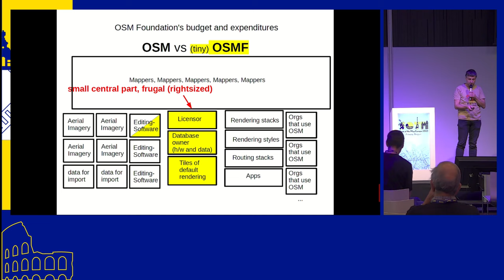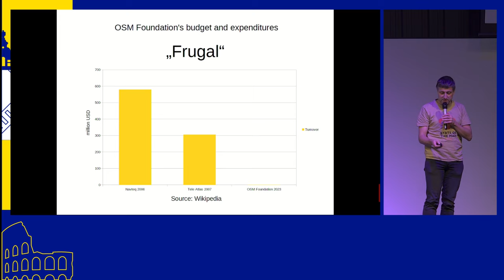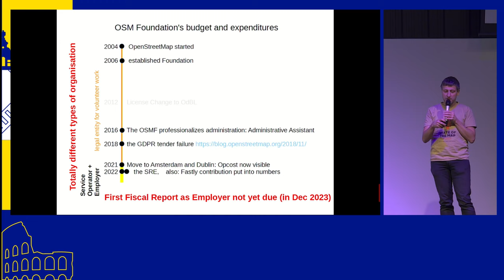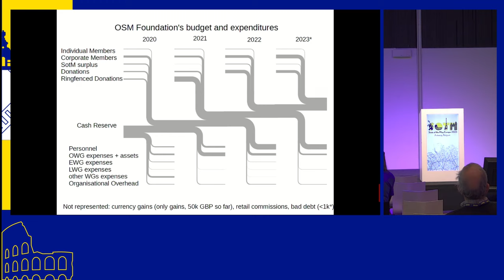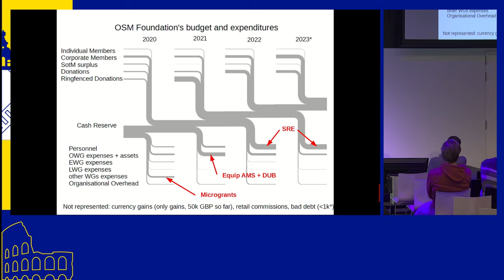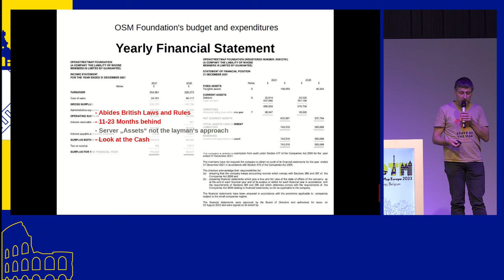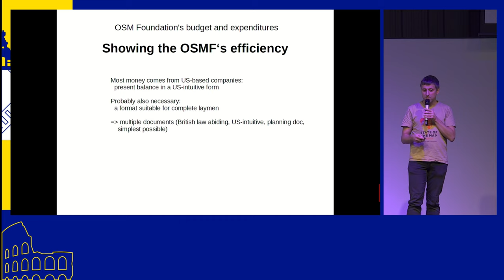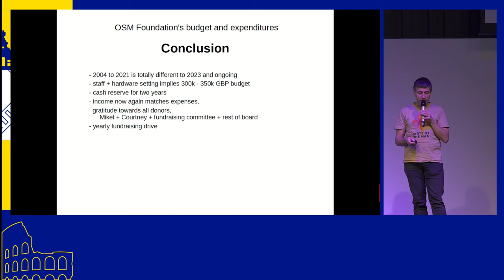2023: OpenStreetMap Foundation's budget and expenditures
OpenStreetMap Foundation's budget and expenditures
Roland Olbricht

The OpenStreetMap Foundation is the organization that guards and legally owns the OpenStreetMap data. Every now and then people wonder what it costs to run OpenStreetMap and where the money goes, in particular as we currently run a fundraising drive to ensure the existence of OpenStreetMap in the near future.

We will go through the current budget, compare that with the actual expenditures, and have a look at the reserves. This way we will show how the current strategy of the OpenStreetMap Foundation manifests by the expenses.